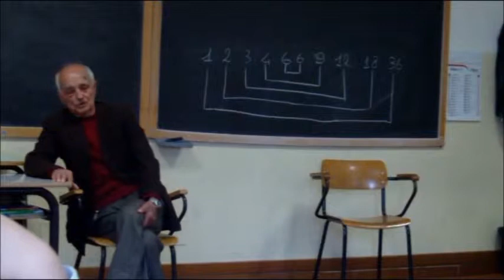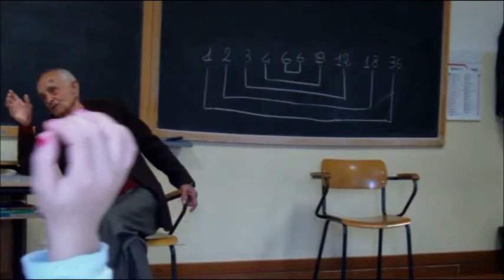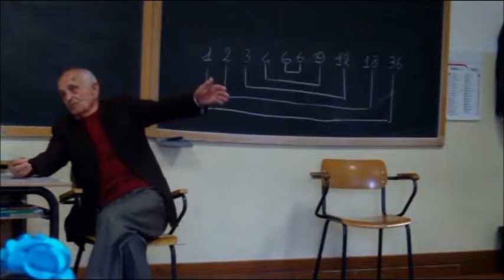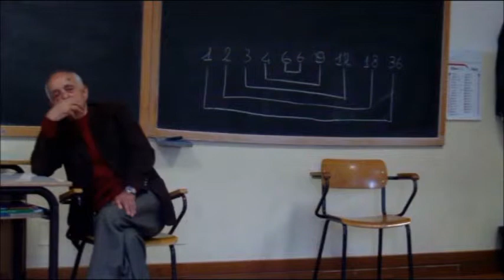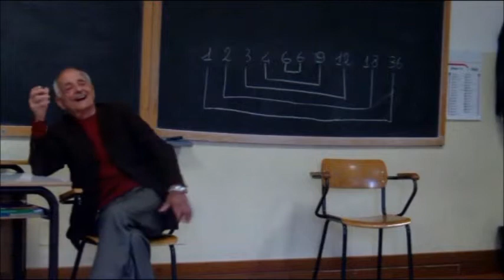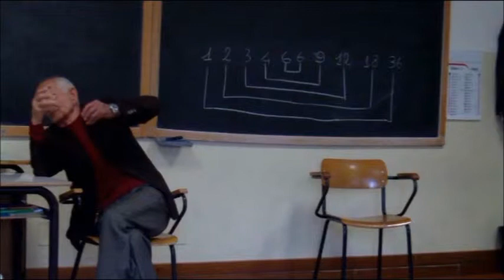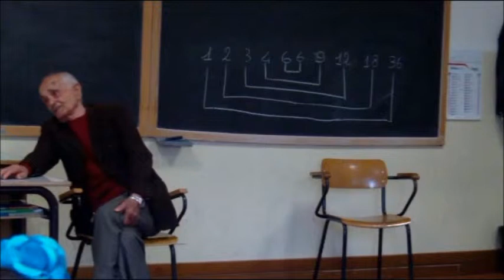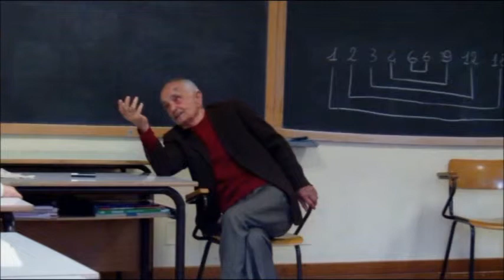115-Esploratori della Memoria/ Primaria Villa Pitignano PG - I nonni raccontano (PT 1)